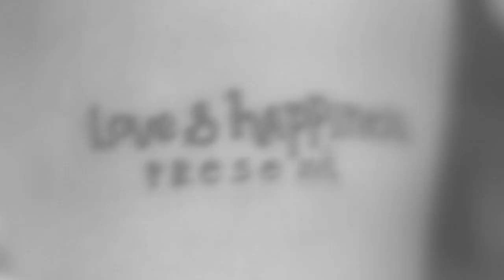Anatoly Ice, Mike Pawn & Love&Happines